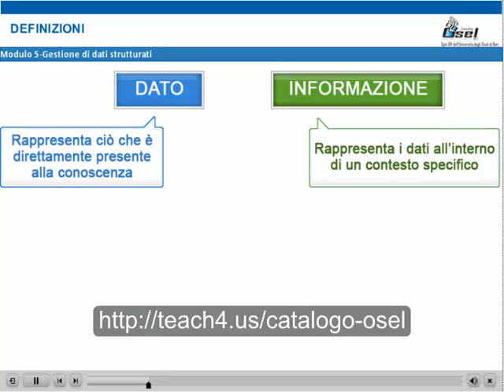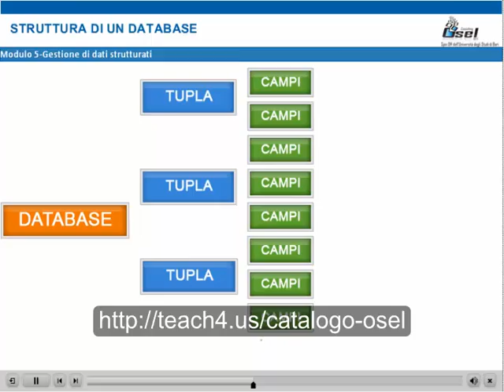Corso online Microsoft Office Specialist - Anteprima del Modulo 5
Un programma di certificazione internazionale completo, indirizzato a tutti coloro che utilizzano il computer e concepito in modo da testare e certificare la capacità di utilizzo delle applicazioni Office di Microsoft (Word, Excel, PowerPoint e Access).
La certificazione Microsoft Office Specialist 2007 è approvata ufficialmente da Microsoft ed è riconosciuta ai fini lavorativi, scolastici e universitari.
I professionisti che hanno ottenuto questa certificazione dichiarano di avere acquisito maggiore competenza e produttività, oltre a una maggiore affidabilità nei confronti di datori di lavoro, colleghi e clienti.
Molte aziende considerano la certificazione Microsoft Office Specialist una componente dei propri piani di formazione.

Cosa aspetti? Diventa anche tu specialista di Microsoft Office!